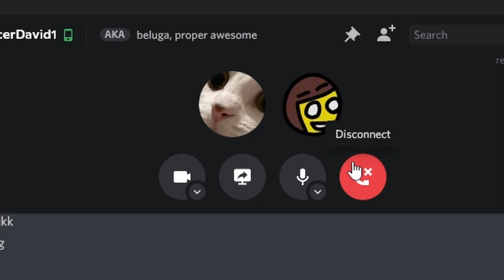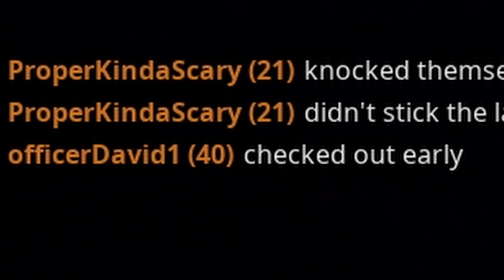Playing SPOOKY duos with david!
it title say